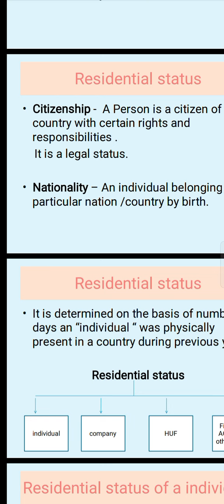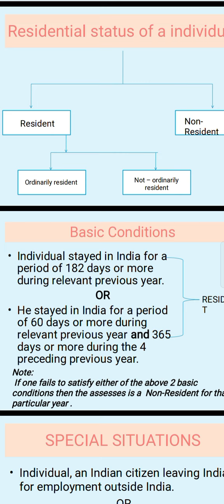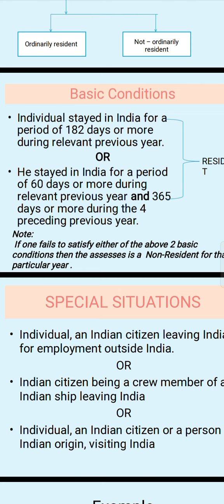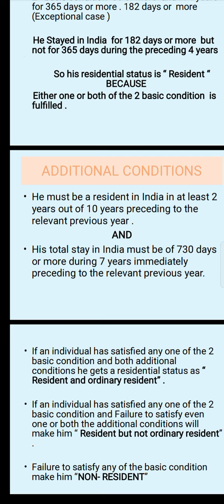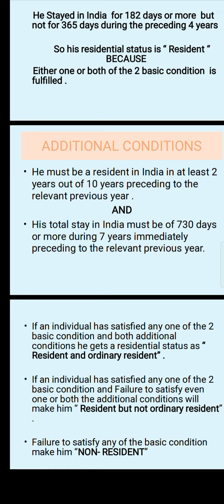DIRECT TAX UNIT 1 PART 2 S.Y B COM MSU